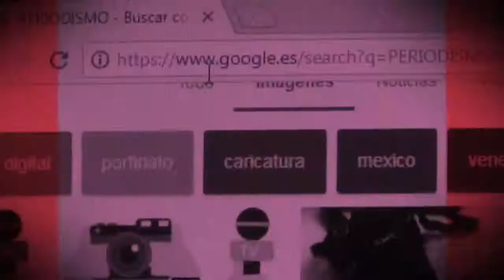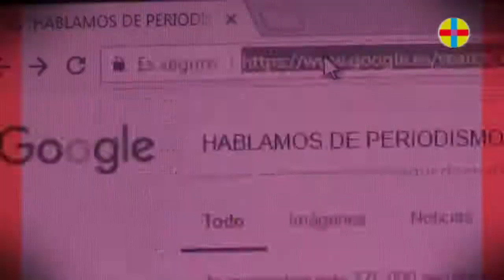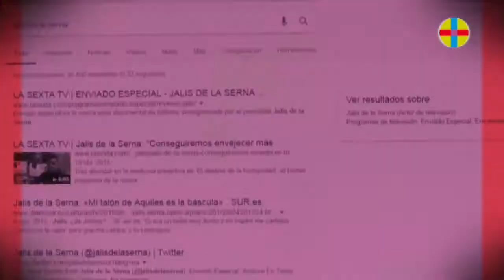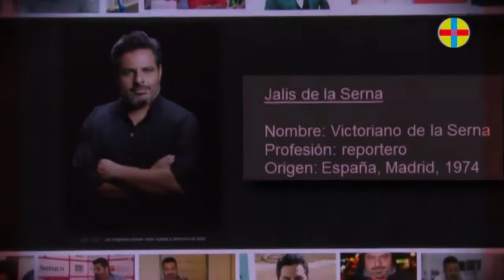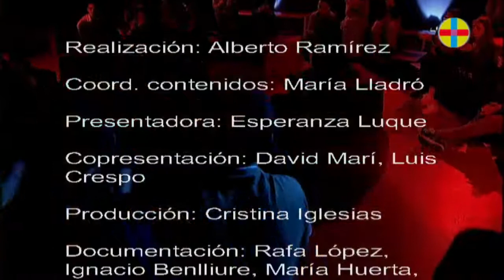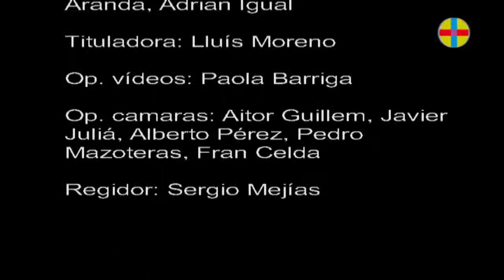Hablamos de Periodismo con Jalis de la Serna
Los estudiantes de Periodismo y Comunicación Audiovisual de la Universidad CEU Cardenal Herrera han entrevistado a dos referentes del periodismo: Jalis de la Serna y Yolanda Álvarez, en un programa de televisión, en directo y en abierto. Una innovadora iniciativa docente que permite a los futuros comunicadores experimentar e interiorizar todos los procesos de producción de un programa.